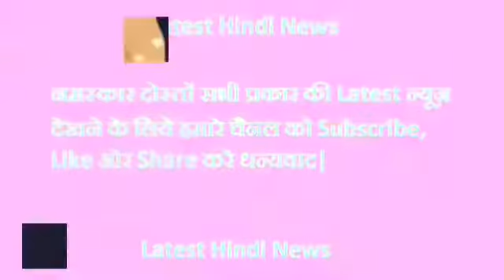Virat Kohli और Anushka Sharma की होगी शादी || Most Beautiful Marriage Proposal Ever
Virat Kohli और  Anushka Sharma की होगी शादी || Most Beautiful Marriage Proposal Ever- Anushka Sharma and Virat Kohli, You Can See All Sports News And All Latest News, So Please Subscribe, Like And Sayers For This Channel Latest Hindi News